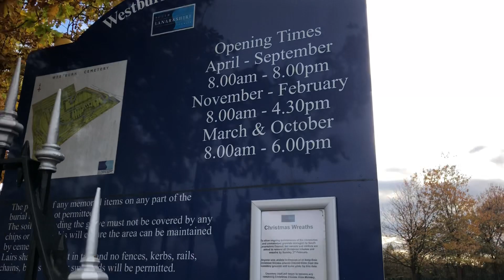Walk through Westburn cemetery, 1889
Unique view of this place.